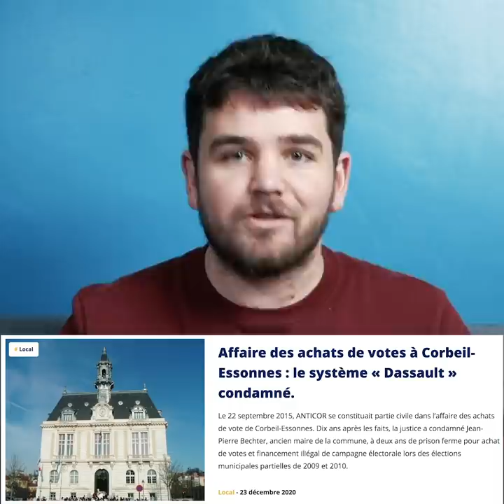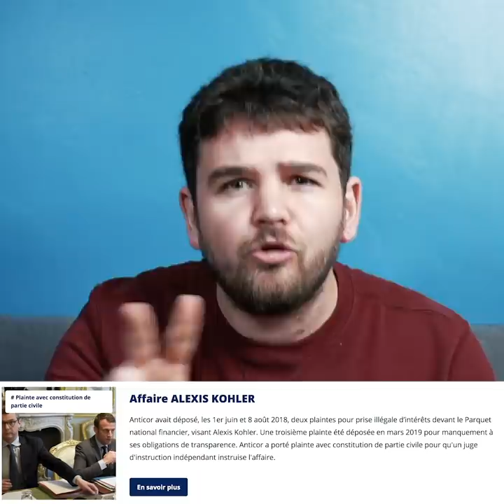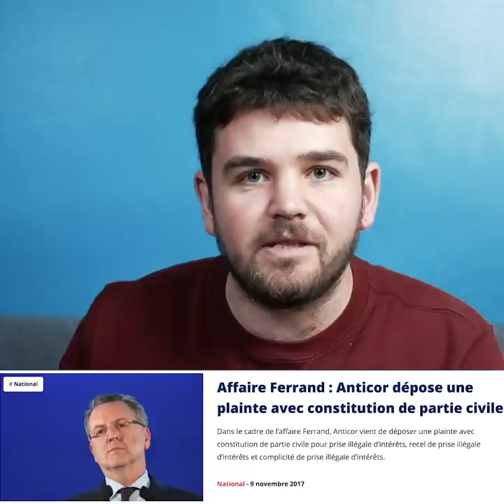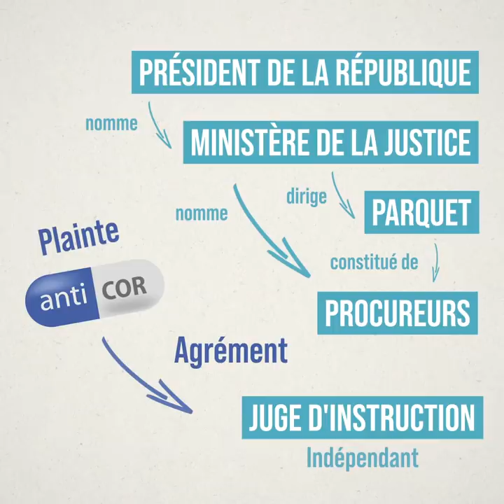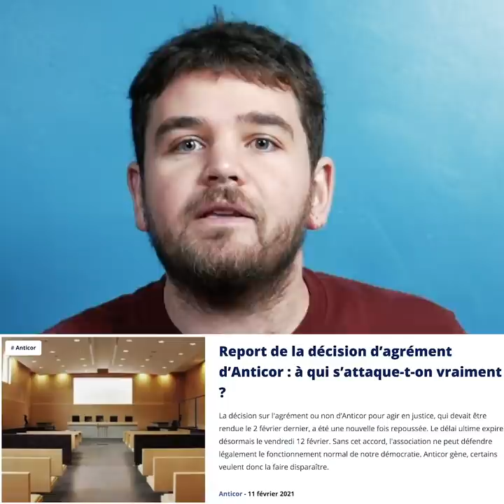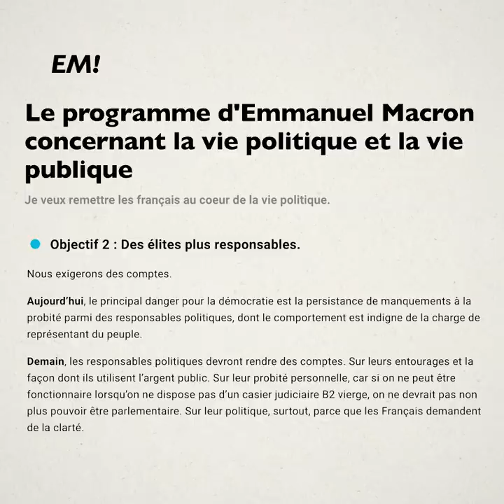Macron veut bâillonner la lutte anti-corruption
Benalla, Sarkozy, Alstom, Mélenchon, Kohler... l'asso Anticor se bat pour une République exemplaire. Et ce n'est pas du goût du pouvoir.

Pour découvrir les + de 50 vidéos exclusives de notre site Osons Comprendre sur les gros défis de notre époque, ça se passe